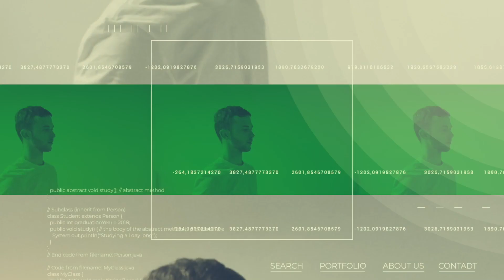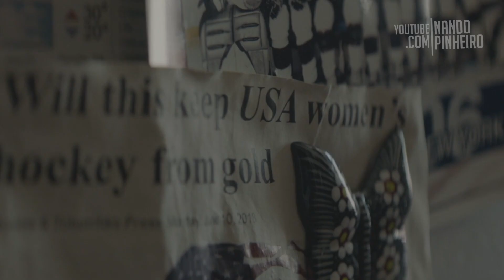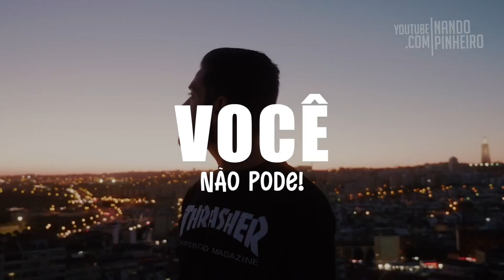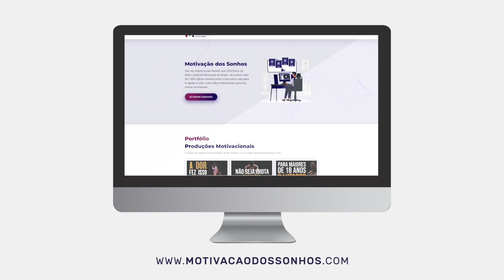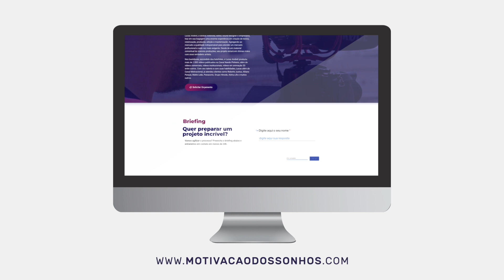O PODER DE FICAR EM SILÊNCIO NA HORA CERTA (Motivacional)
🎬 Contrate Lucas Andreli e faça vídeos Motivacionais Incríveis ↴
Para sua empresa, equipe de colaboradores, marca etc...